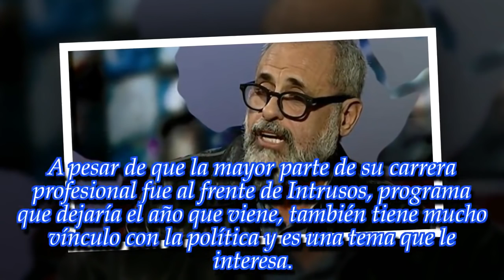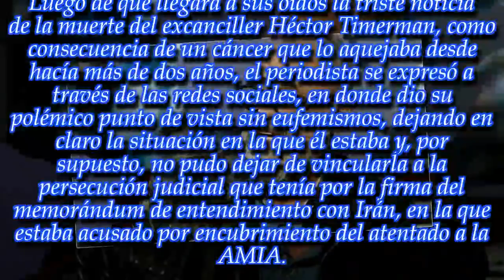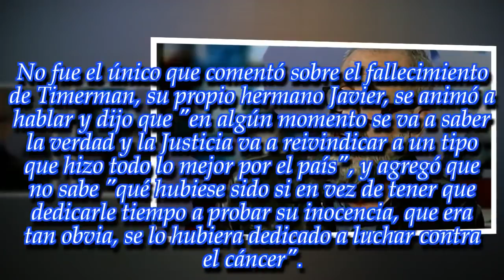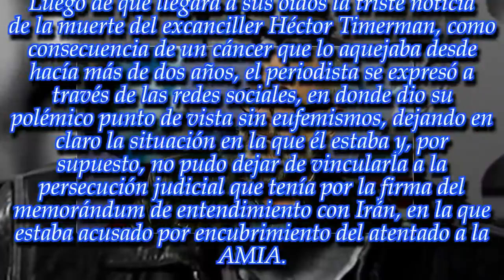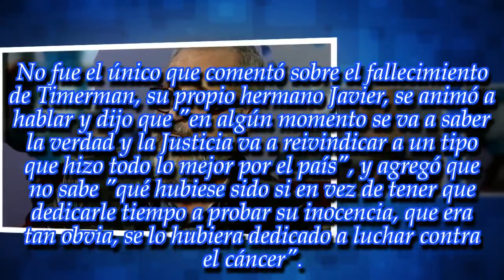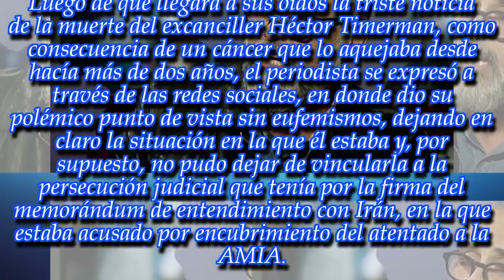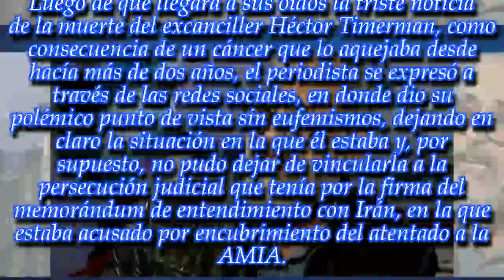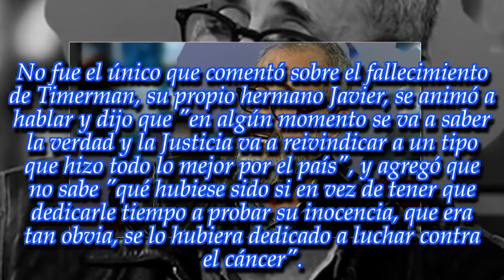"Lo humillaron...", el polémico tuit de Jorge Rial tras la muerte de Timerman